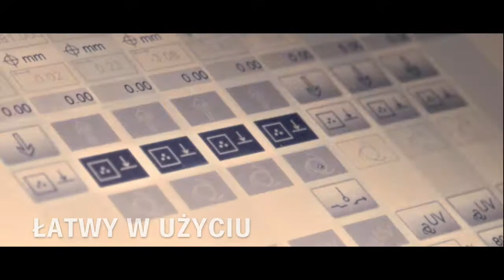Gallus Labelmaster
Od ekonomicznych rozwiązań dla standardowych zastosowań po profesjonalne systemy, które cechuje niezrównana relacja ceny do jakości i robiące wrażenie wykonanie.